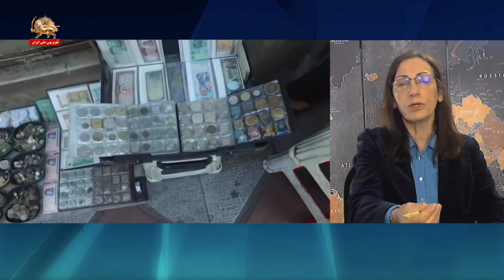تورم افسارگسیخته در سال های اخیر و تاثیر آن بر زندگی مردم ـ ۲۰اردیبهشت۱۴۰۳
تورم افسارگسیخته در سال های اخیر و تاثیر آن بر زندگی مردم-روزنگاه-گفتگو خانم زینت میرهاشمی